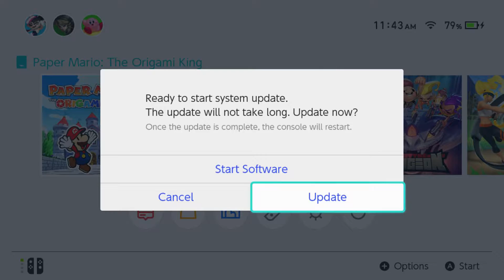Paper Mario: The Origami King is an Amazing Experience - Episode 1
Paper Mario : The Origami King is an absolute masterpiece of a game. Watch and enjoy this amazingly hilarious video detailing the ups and downs of PM:TOK in a funny moments style video.